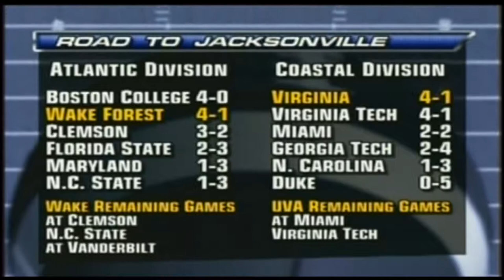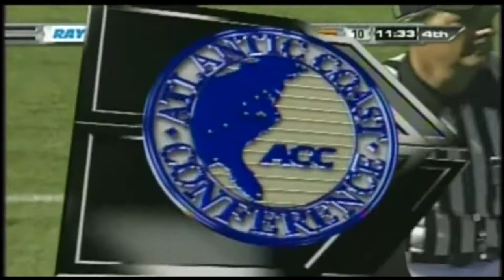2007 Wake Forest @ Virginia One Hour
This may not make any sense but Wake Forest and Virginia are vying for respective division championships and this game will go a long way toward determining whether one gets the chance to head to Jacksonville.  I know, right?  Virginia and Wake Forest?  Virginia leads the Coastal Division and Wake is a game out in the Atlantic.  This game went down to the very least second and one team went home heartbroken so sit back, relax, and enjoy this ACC battle from Charlottesville.